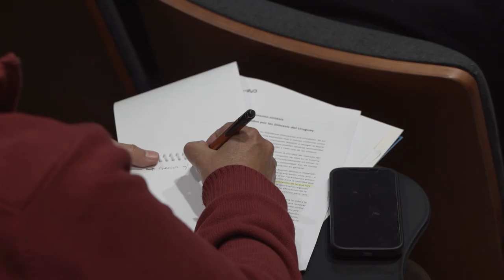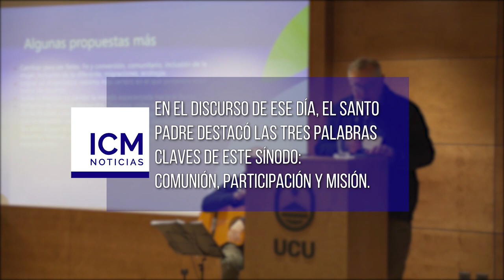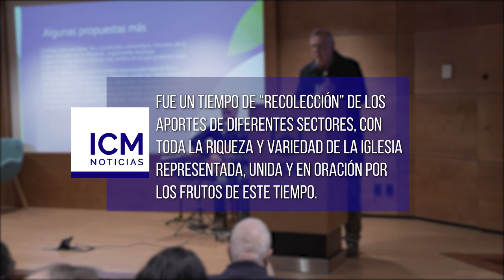ICM Noticias - Asamblea nacional pre-sinodal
El sábado 30 de junio, en el edificio de la UCU Business School, se realizó la Asamblea Nacional pre-sinodal, de cara al Sínodo 2023 que tendrá lugar en Roma. Esta instancia, que reunió a más de 70 participantes entre obispos, sacerdotes, diáconos, religiosos y religiosas, laicas y laicos, permitió aprobar un documento síntesis que será presentado en una instancia a nivel continental.